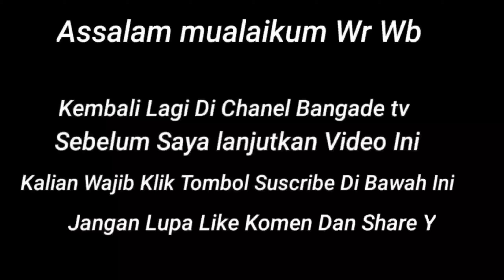Pengamen Bersuara Merdu Enak Di Dengar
Nama Junaidi pengamen berasal dari cibinong tinggal di cikaret dia mencari nafkah di lampu merah kandang roda. suara kalian bisa nilai sendiri jika kalian suka jangan lupa like komen dan suscribe nyalahkan lonceng.